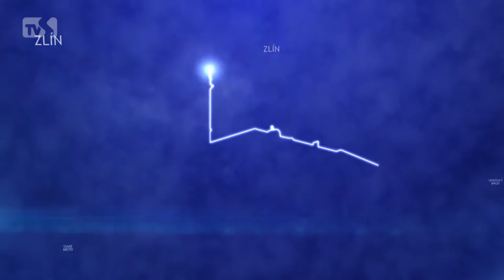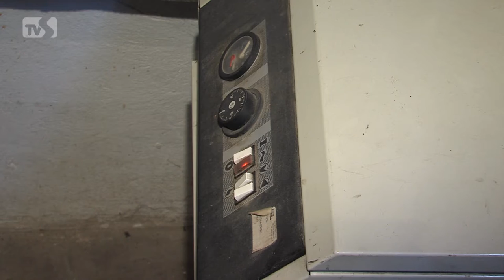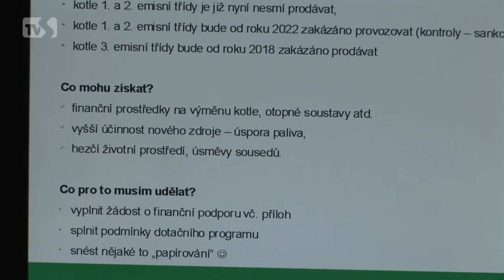TVS Kyjov - 8. 1. 2015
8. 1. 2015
Imobilním lidem slouží nové středisko osobní hygieny / Kotlíkové dotace přiblíží seminář / Cykloisté jeli poslední kilometr